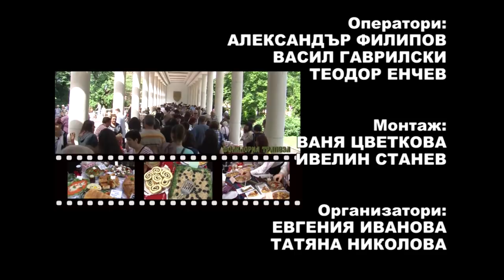Folklorna trapeza 459 HD (August 2018)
Folklore Table / Фолклорна трапеза 459 HD (август 2017) week TV show/седмично предаване TV Eurofolk

1. “Раде ле“ - Певческа група „Росна китка“ към НЧ „Просвета-1928“ - с. Белица, общ. Любимец

1. "Rade le" - Vocal group "Rosna Kitka" at "Prosveta-1928" Community center - Belitsa village, Bulgaria